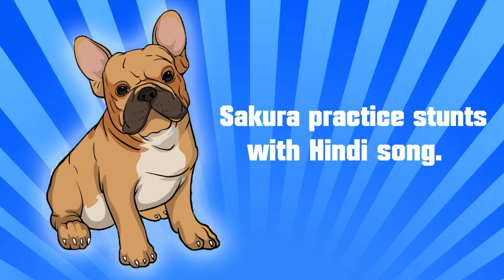Practising stunts with Hindi Song | Sakura The French Bulldog